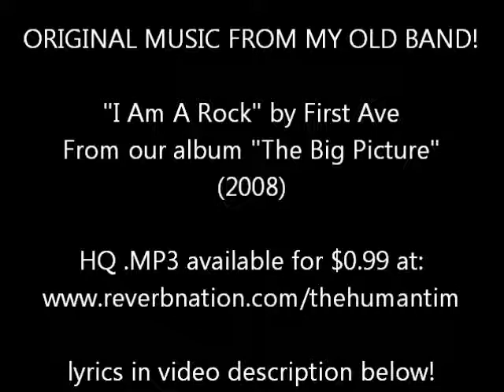"I Am A Rock" (original music from my old band)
*For best audio quality, watch at 480p*

"I Am A Rock"
by First Ave
Track 4 off of the album, "The Big Picture"

Hey Geekers!

A bunch of you have asked if I've ever played in a band. The answer is yes, I played in an original rock band in CT called "First Ave." The band is no more, we've all moved on to new projects but the music remains! Hope you enjoy!

-Tim

I could open up your water
I could sail into the sea of your fascist indecision
that destroys people like me
I could walk right up inside you
cause you know I forged a key
I could open up the floodgates
find your soul and set it free

I could go away
(I could go away but would that change anything?)
I do believe I'd rather stay

I could go away, I could go away
I won't go away, no way

no one can push me down
I'm mighty oak strong
with my two feet deep in the ground
I can shout at the devil and he'd have nothin to say
I can tell mountains to move
if the mountains get in my way

This music is (c) 2008 - First Ave, (Paul Chasse, Joe Shelfo, John Hearns, and ME!)